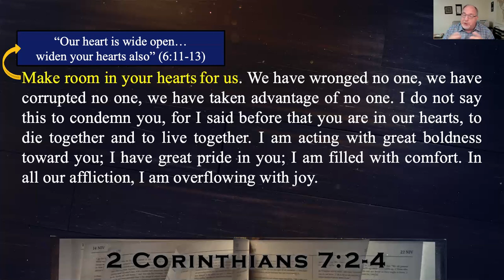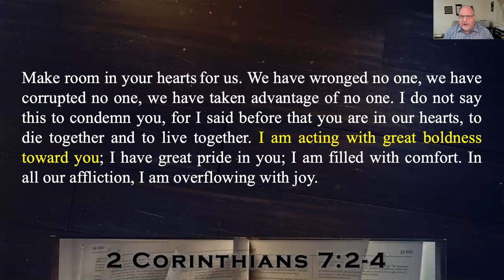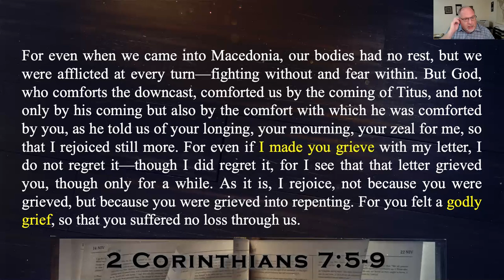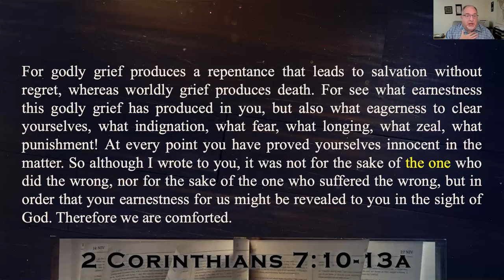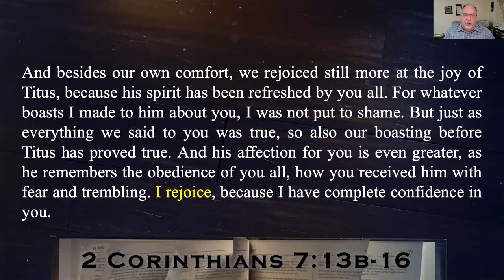2 Corinthians 7:2-16